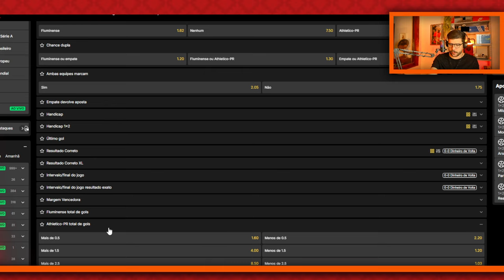PRÉ-JOGO | ATHLETICO X FLUMINENSE: LUCHO MUDA TUDO PARA TENTAR ACORDAR O FURACÃO!